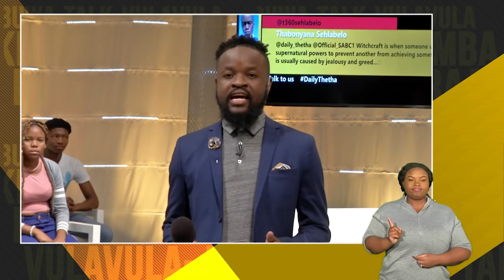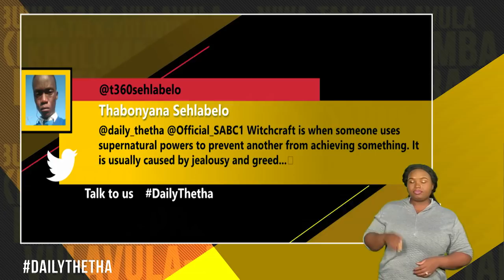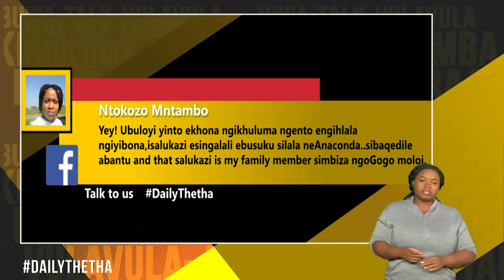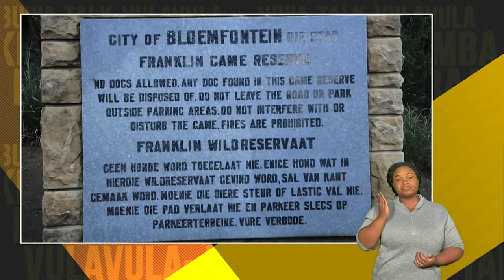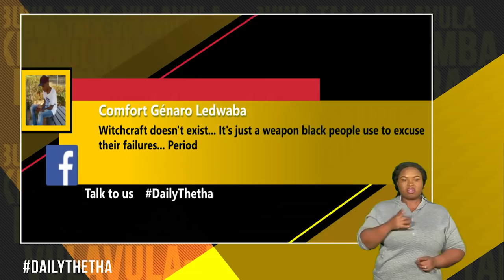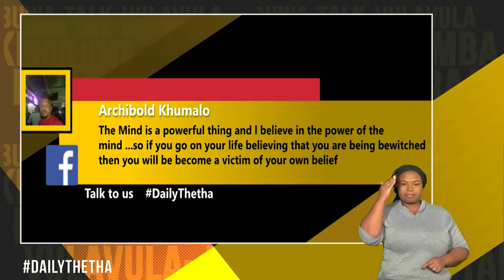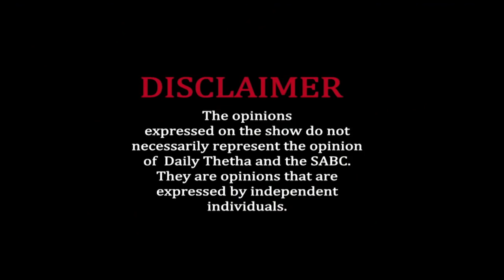Daily Thetha 2 - Episode 113: Witchcraft